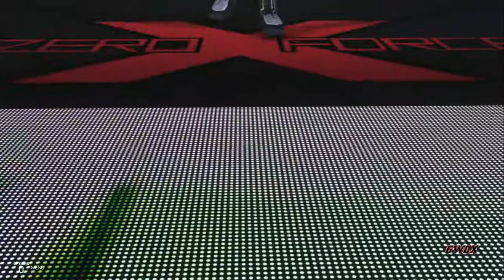GW0X ZeroX-Force (3/19/20)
The ZeroX-Force arrives in Frankfurt, Germany! Things are heating up as we look ahead to the Royal Rumble in just a few weeks!

Match One: Morir Duro and GW0X Internet Champion Hiro Yamashita vs. Ashley Neville and Curt Bale - 00:00:56
Match Two: GW0X Rookie Champion Ray Hancock vs. Leon Felixsson - 00:16:13
Match Three: David Goldman vs. Stalker Santerre - 00:23:11
Promo by Franky Bartlett - 00:34:59
Match Four: Breaker vs. Sebastian Amos - 00:41:45
Match Five: GW0X Heritage-X Champion Amir Jaffari vs. Fergal Murphy - 00:51:02
Match Six: James Smith vs. GW0X Global Heavyweight Champion Perry Finch - 00:59:32